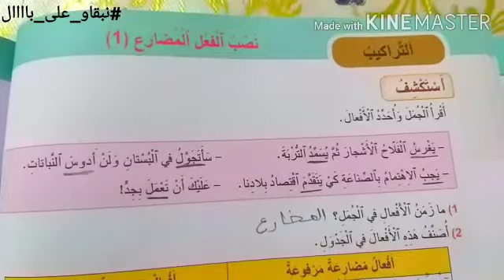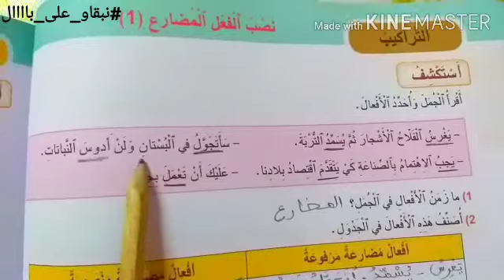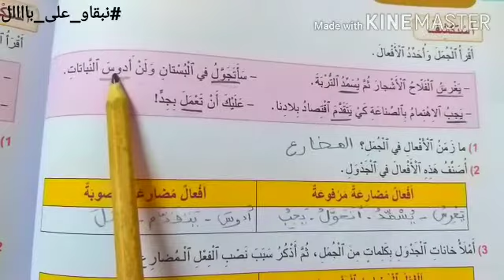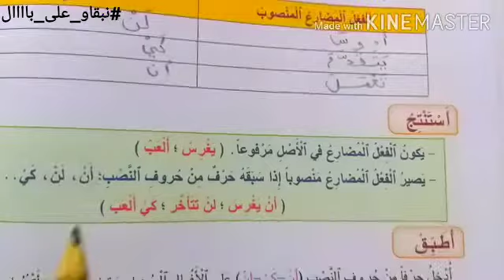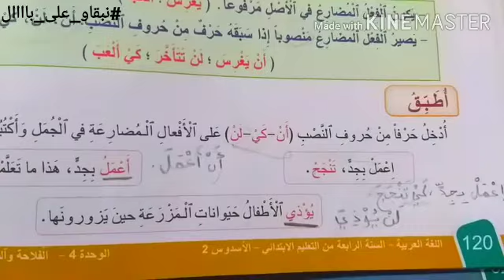الجديد في اللغة العربية السنة الرابعة الوحدة الرابعة مكون التراكيب الصفحة 120 نصب الفعل المضارع 1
قناة مدونة التعليم blog èducation  تهتم بتقديم دروس متنوعة في الرياضيات واللغة العربية وكذلك تقديم نصائح وإرشادات للجميع ومحاولة مساعدة الكل حسب الإستطاعة والقدرة وكل هذا من أجل متابعينا الأوفياء
شرف لي أن تنضم إلى عائلة مدونة التعليم blog èducation  من خلال الإشتراك وتفعيل الجرس للتتوصل بكل جديد وشكرا جزيلا